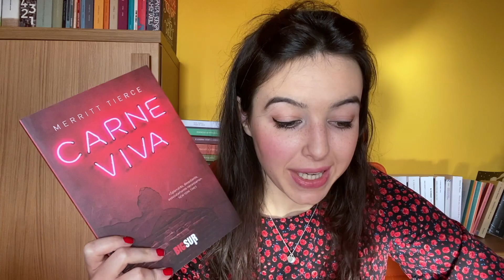QUALCHE CONSIGLIO DI LETTURA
Un altro consigli di lettura - in cui si nasconde un NON consiglio 📚Fatemi sapere se avete letto questi titoli e cosa ne pensate, è sempre un piacere leggervi 💥

Vi aspetto nei commenti, come sempre

Batti un LIKE di supporto  👍🏻

Libri citati:
00:00-00:30 (Intro)
00:31-05:19 Ethan Frome, Edith Wharton
05:20-08:59 Carne viva, Merritt Tierce
09:00-14:09 Il mio anno di riposo e oblio, Ottessa Moshfegh
14:10-18:18 Il silenzio, Don De Lillo
18:19-20:04 La bellezza, Aliya Whiteley (prossimamente live per mondofantascienza)

📌 Come sempre, vi lascio i miei contatti:
-FACEBOOK pagina “La postmoderna”

-TWITCH lapostmoderna